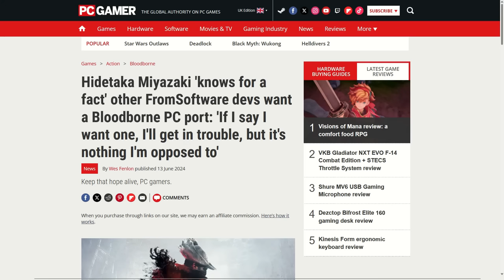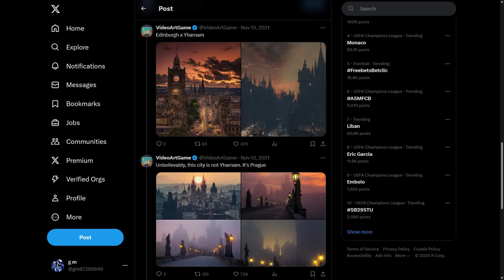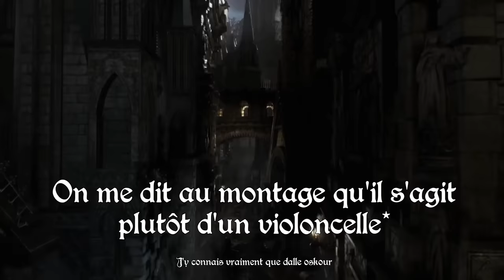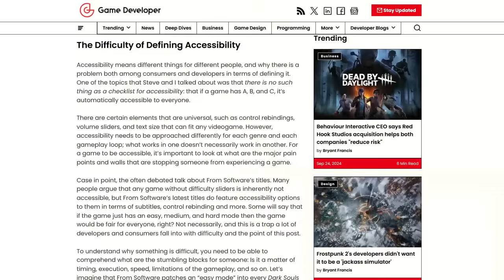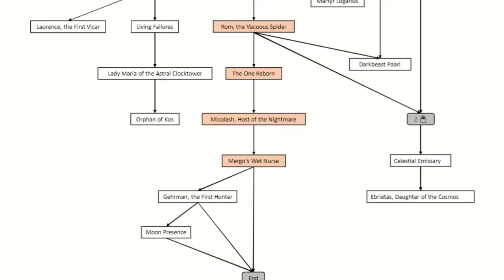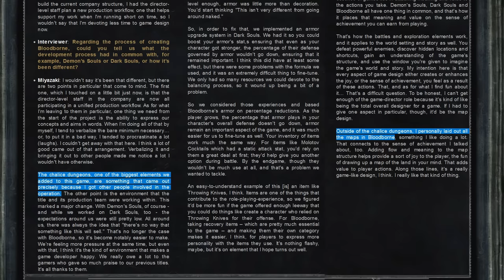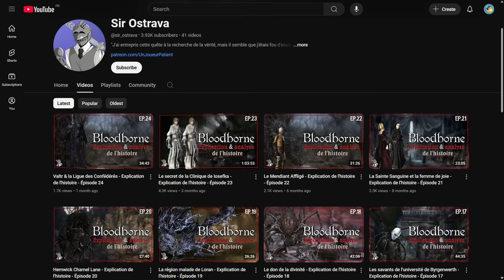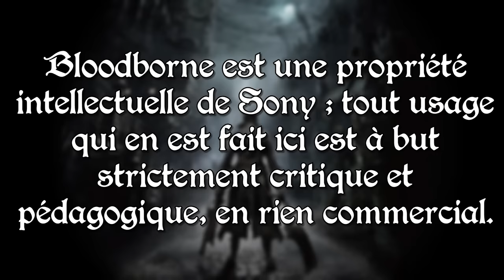Bloodborne - Une brève analyse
Une plongée détaillée dans le game design, l'esthétique et les ambitions narratives de ce qui reste pour beaucoup le chef d'oeuvre de From Software.

Intro: (00:00:00)
Direction artistique: (00:08:21)
Gameplay: (00:38:29)
Structure: (01:07:51)
Les boss: (01:34:24)
Donjons calices: (02:09:15)
Narration: (02:34:50)
Conclusion: (03:06:41)